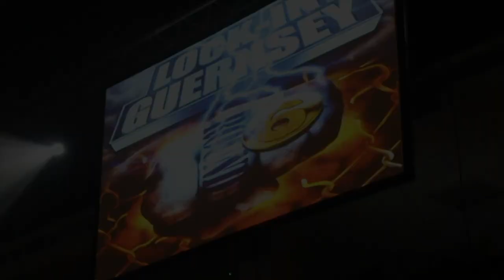The Lock in Highligts 2018